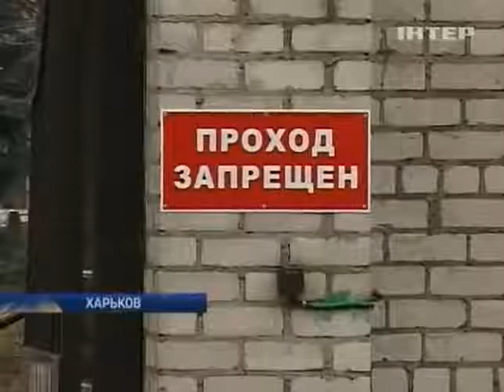Пожар на "Хартроне": Прокуратура назвала главного под...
Пожар на "Хартроне": Прокуратура назвала главного подозреваемого - Подробности - Интер - 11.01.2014

The fire in the "Khartron", the Prosecutor's office named the main suspect Details - inter - 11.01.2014